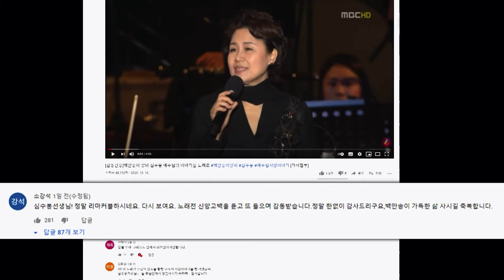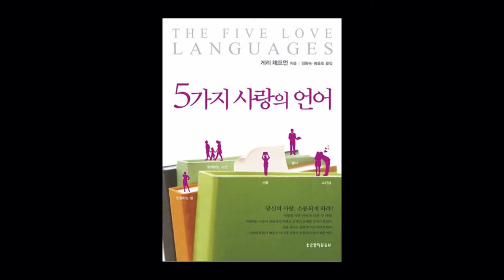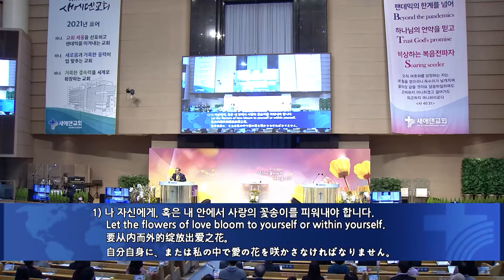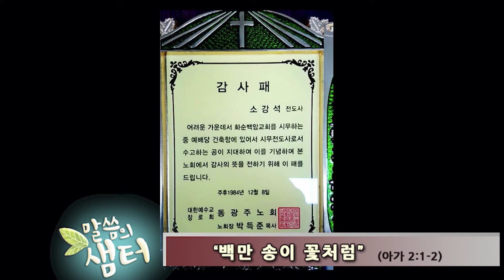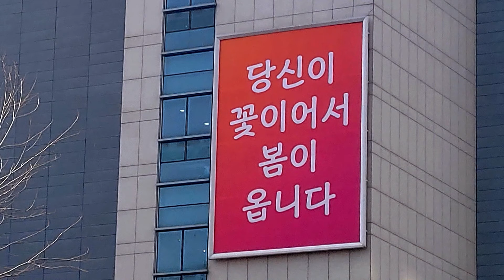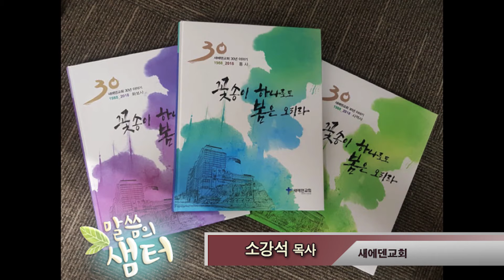소강석목사 "백만 송이 꽃처럼" (아가 2:1-2) chtv